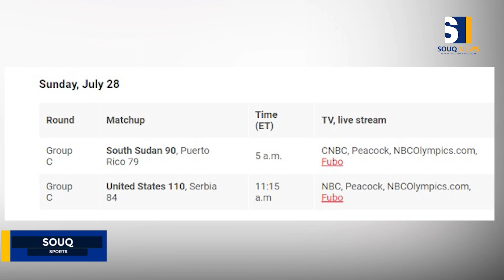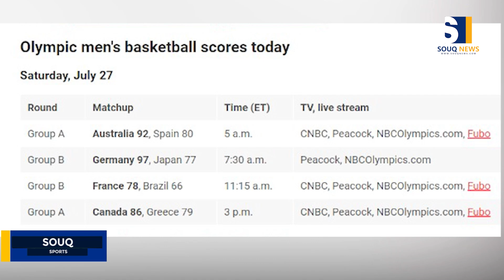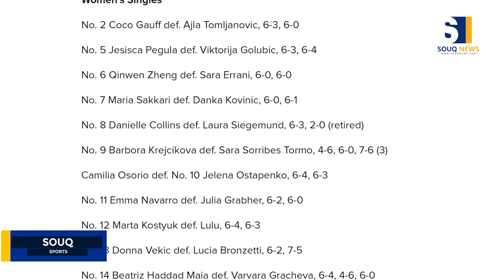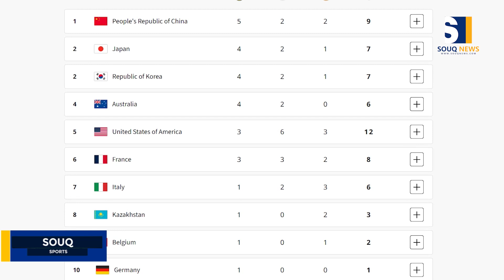Hamilton Wins Belgian GP, Olympic Highlights, and Football Transfers | SOUQ Sports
Catch all the latest sports news and updates on 'Souq Sports Monday' for July 29, 2024! From thrilling tennis transfers including Liverpool rejecting Marseille's bid for Wataru Endo and Southampton closing in on Ben Brereton Diaz, to Manchester United's potential stadium overhaul and exciting F1 news with Lewis Hamilton's unexpected win in Belgium. Dive into Olympic highlights as China tops the medal table and Nigeria's Super Falcons fight for points against Spain. Plus, major sports business moves with NBC Sports breaking records and Coca-Cola's vibrant campaign at the Paris Games. Don't miss the comprehensive coverage and analysis with special guests including Barr Godwin Didi-Orumen and Ade Adefako, offering expert insights on the world of sports.